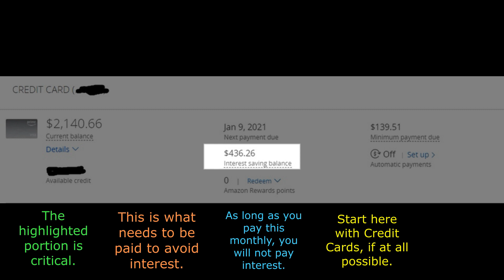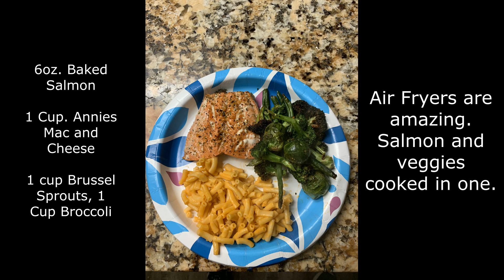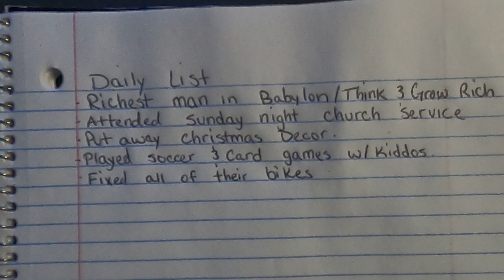Make 2021 Your Best Year Yet (Small Changes)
Hey guys! Thanks for stopping by and checking out my next video focused around incremental changes we can make daily in our lives. These changes revolve around a number of key areas to include, but not limited to:
Finances
Mental Health
Physical Health
Marrital Health
Kids Health

This is all experience based, but I explain my thoughts in details as to how these are beneficial and how every change can really add up over time. These videos will be going out every 2 days, join me and share your experiences as well!